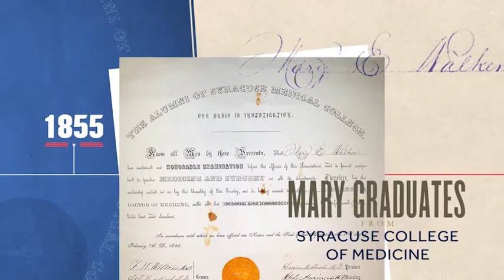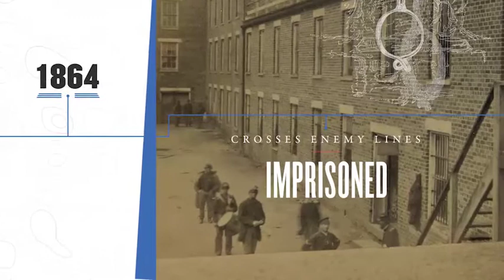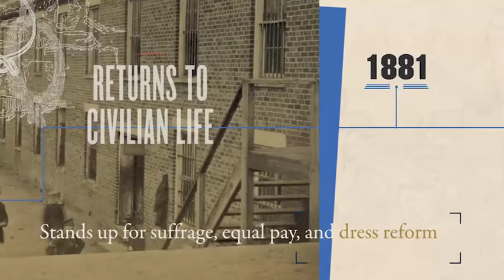Mary Walker: A Life Well Lived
This video portrays the life of Dr. Mary Walker, the only female Recipient of the Medal of Honor.

You can partner with The Congressional Medal of Honor Society’s mission by supporting the work of Recipients today